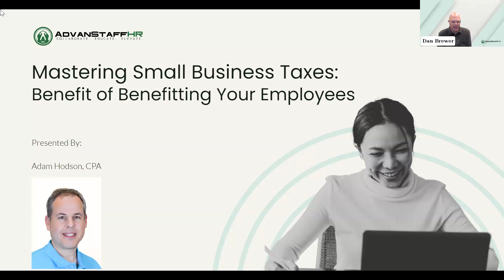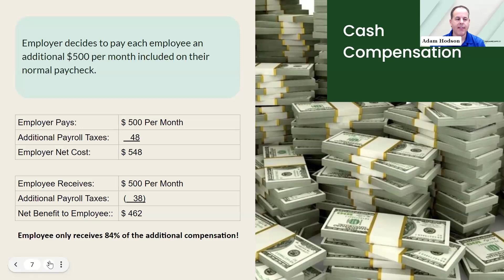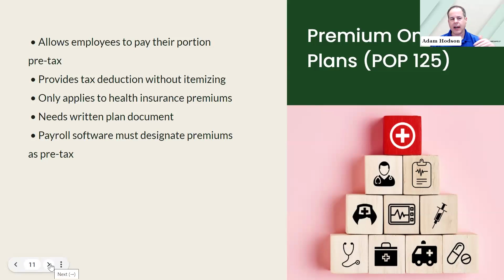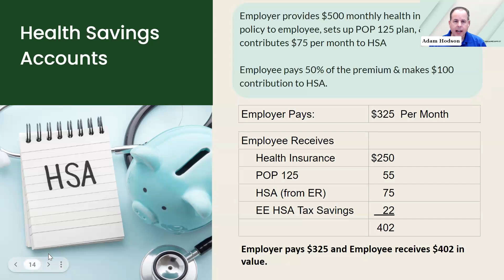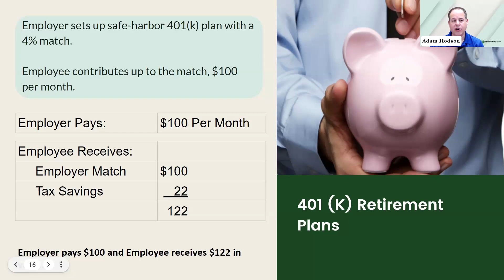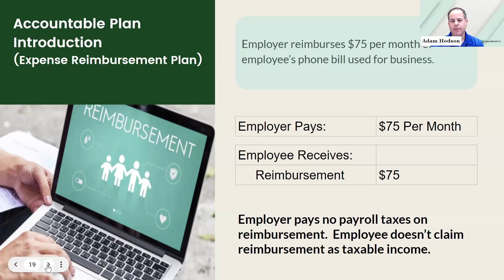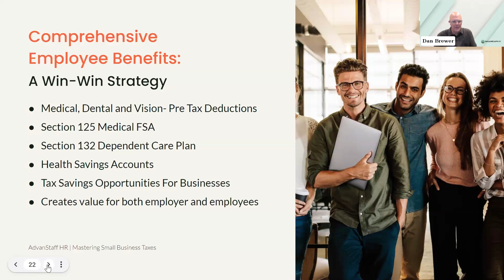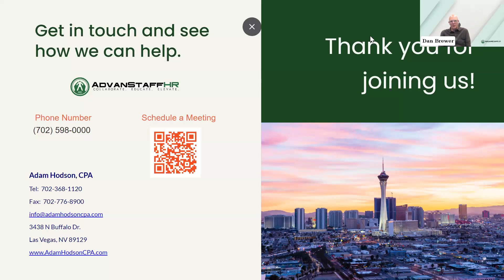The Benefits of Benefitting Your Employees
CPA Adam Hodson explores key tax-saving strategies in employee benefits, helping your business optimize advantages for your staff and yourself.